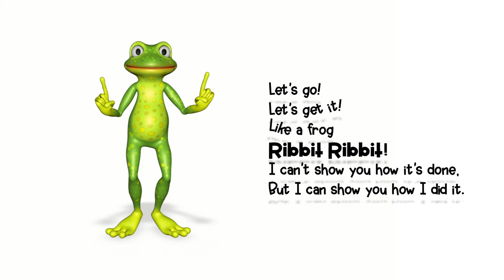Frog Skip Count Preview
Perfect for Leap Day and EVERY Day!  This is a quick preview of the newest freeze dance video in the Whiteboard Warm-Ups Club.  This video comes in three versions - skip counting by 2s, 5s, and 10s.  This allows you to find the perfect fit for your class.  This and HUNDREDS more brain break videos can be found